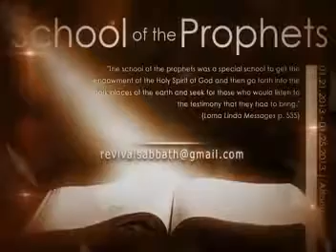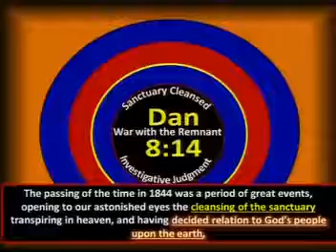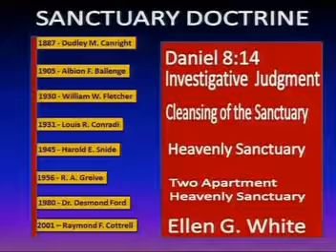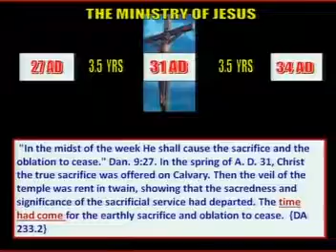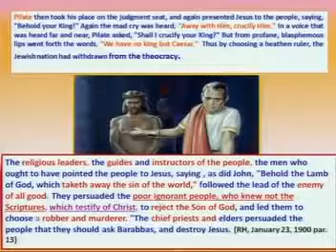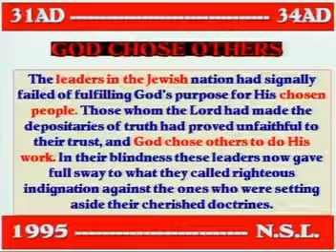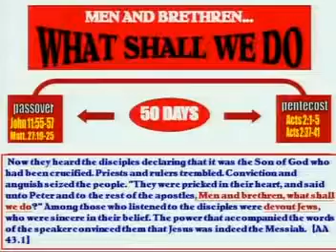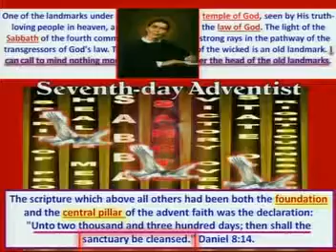Present Truth: Lesson 13 by School of the Prophets Moses Mason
*Final Act in the Drama
*The Sanctuary Cleansed
*Truth is the target of the enemy
*War with the Remnant

In the rejection of the ways of God for the ways of men, the downfall of Israel began. Thus also it continued, until the Jewish people became a prey to the very nations whose practices they had chosen to follow. – {Ed 50.1}